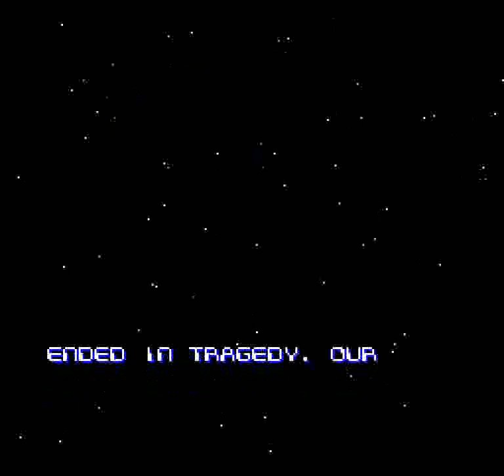Arkanoid: Doh It Again (SNES) - Part 3: Stages 23-33 (60 FPS)